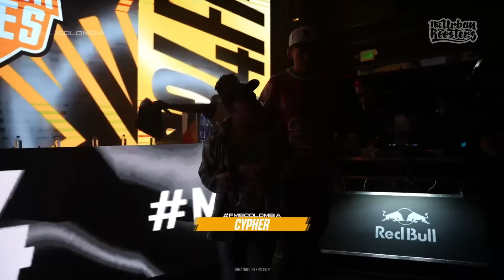CYPHER DE PRESENTACIÓN I FMSCOLOMBIA 2024 - Jornada 1 Temporada 3 | Urban Roosters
¡Al fin! Tras medio año de espera, la liga del sabor está de vuelta. La 1ª gran cita de esta nueva temporada se celebra en Bogotá, ciudad que también vivirá la apasionante FMS World Series del 20 de diciembre. Esta season de Colombia viene con 10 nombres TOP: LOKILLO, MARITHEA, G SONY (traspaso de FMS Argentina), PUPPY, FAT N (ascenso), RBN, FILÓSOFO (regreso de FMS Perú), CHANG (regreso de FMS México), AIRON y COLOSO. Y la cosa no queda ahí. Hoy debutarán como Extra Players con el objetivo de robar puntos a dos contrincantes VISIONARIO y RUFFAZ.

¡Bienvenido a la comunidad hip hop más grande de habla hispana! En Urban Roosters te ofrecemos el mejor freestyle de la mano de nuestras ligas de FMS (Freestyle Master Series), todas las novedades de tus artistas de rap favoritos y la información que necesitas saber acerca de la cultura urbana y todas sus vertientes.

Vivimos por y para la cultura urbana con el objetivo de seguir cambiando el mundo a un lugar mejor apoyándote en las plazas y en tu casa hasta llegar a lo más alto. ¿Y tú? ¿Te animas a impulsar el movimiento sumándote a esta familia de 28 millones de personas? Simplemente... debes seguir nuestra eslogan para cumplir sueños